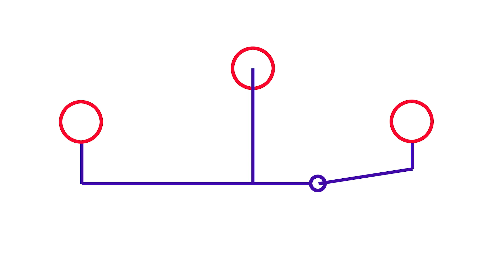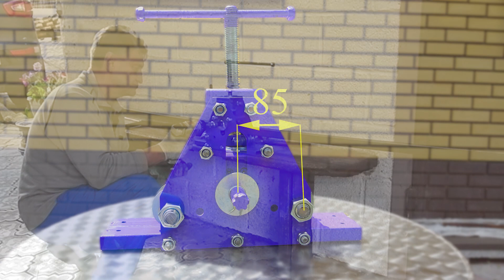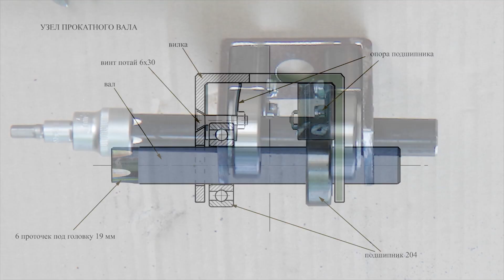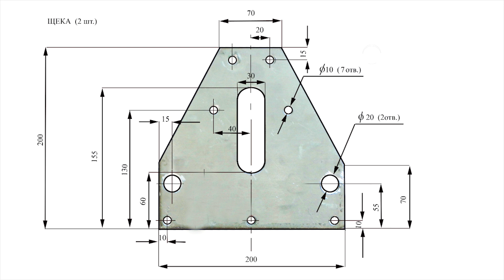Как выбрать трубогиб? Какая схема лучше? How to choose a pipe bender? Which circuit is better?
Какую схему выбрать для  трубогиба - профелегиба? Трубогиб с прижимом по центру или с прижимом на шарнире? Сделать трубогиб с подачей прижимного валика (ролика) домкратом или винтом?
Фиолетовый трубогиб (для дуг маленьких радиусов, маленьких тепличек, колец)
Зеленый трубогиб (для больших теплиц, перил, навесов, ворот)

Так ли важна схема при определении задач, или есть другие критерии, влияющие на удобство работы с профелегибом и производительность профелегиба?
Какой выбрать трубогиб для покупки или самостоятельной сборки.
Как правильно выбрать трубогиб. Выбор профелегиба для теплиц, навесов, ворот, перил, колец и тд.
Как выбрать трубогиб? Какая схема лучше?

Какую схему выбрать для сборки трубогиба - профелегиба своими руками?

What scheme to choose for a pipe bender - a profile bender? A pipe bender with a clamp in the center or with a clamp on a hinge? To make a pipe bender with a feed roller  jack or screw?
Purple pipe bender (for arcs of small radii, small greenhouses, rings)
Green pipe bender (for large greenhouses, railings, awnings, gates)

Is the scheme so important when defining tasks, or are there other criteria that affect the usability of the profile bender and the performance of the profile bender?
How to choose a pipe bender for purchase or self-assembly.
How to choose a pipe bender. The choice of a profile bender for greenhouses, canopies, gates,
railings, rings, etc.
How to choose a pipe bender? Which circuit is better?

What scheme to choose for the assembly of a pipe bender - profiled bender with your own hands?